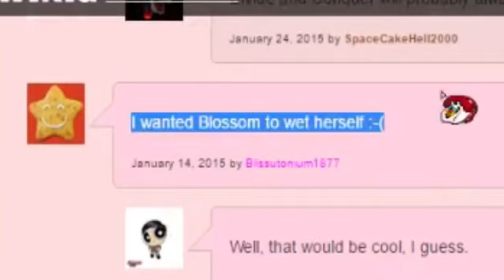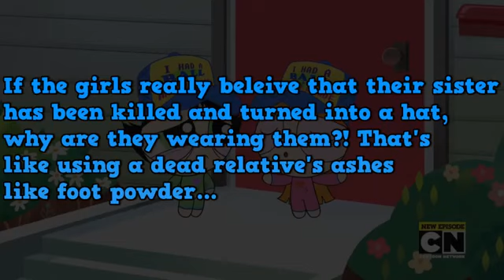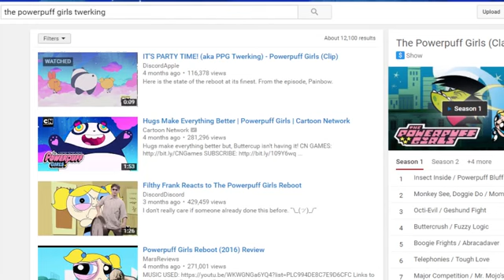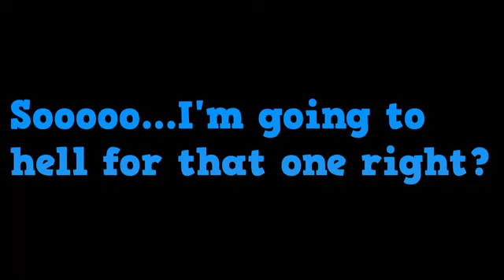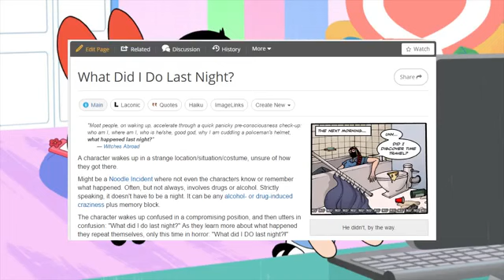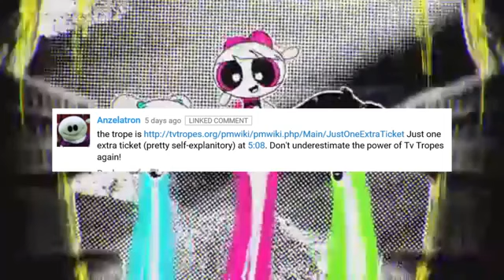The Powerpuff Girls 2016 Review Pt 2 Rainbow Crack Attack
Welcome back to the super long winded review of the 2016 Reboot Of THe Powerpuff GIrls! Today well be looking at the episodes The Stayover and Painbow.